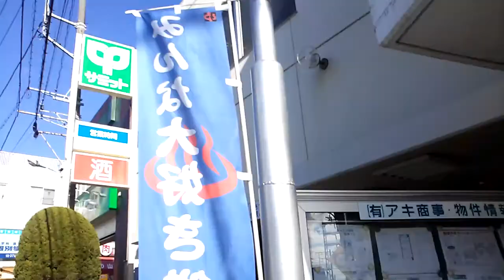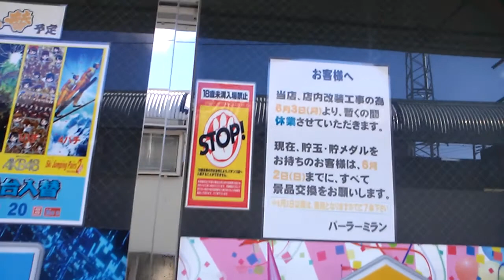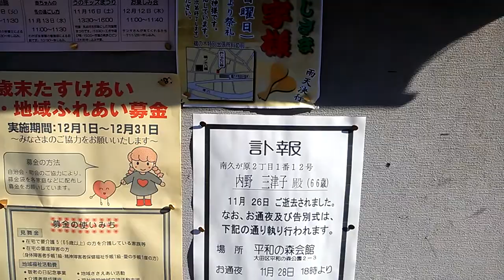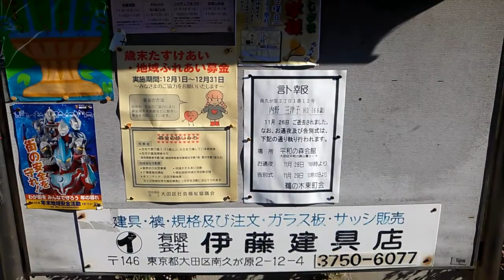久が原駅周辺 三津子さん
ありがとー   貴女は皆に愛されていました。      言葉が無い！  何か書きたい  。後ろ姿 しか見えない  早いよ。